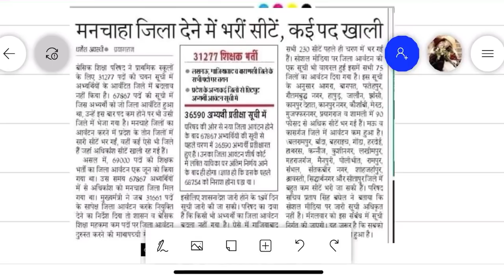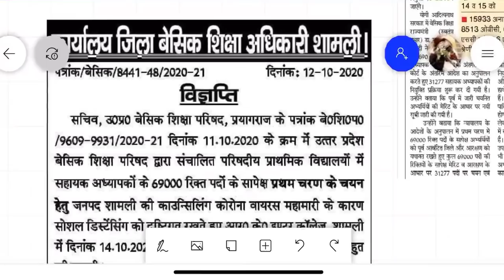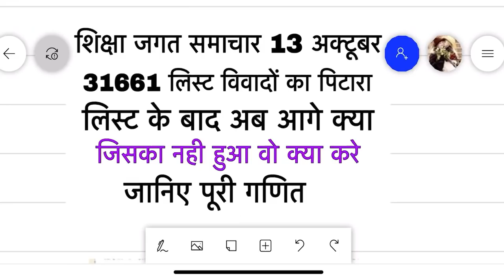शिक्षा जगत समाचार १३ अक्टूबर लिस्ट का विवाद क्या है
शिक्षा जगत समचार १३ अक्टूबर exammaster parikshaguru SUPERTET UPTET bundelkhandimaster BEO CTET ctetnews stetnews stet ctetnews exammaster BY EXAM MASTER